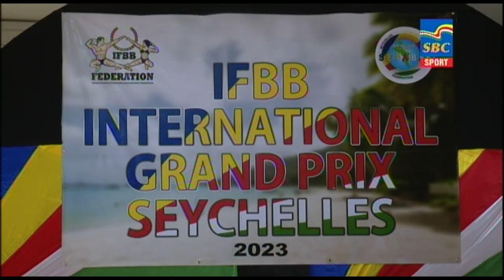Sports News 22-10-2023